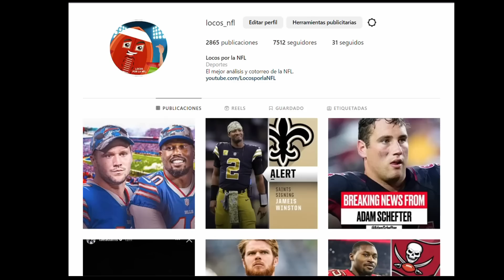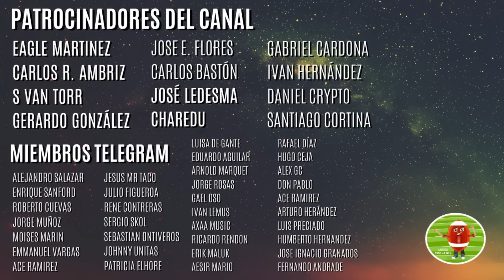Día 1: Agencia Libre - TODOS los movimientos | NFL 2023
AGENCIA LIBRE NFL 2023

Oficialmente inicio la agencia libre y aquí te cuento TODOS los movimientos que se dieron en el día 1.
Jimmy Garoppolo a los Raiders, Javon Hargrve a los 49ers, Patrick Peterson a los Vikings y mucho más.